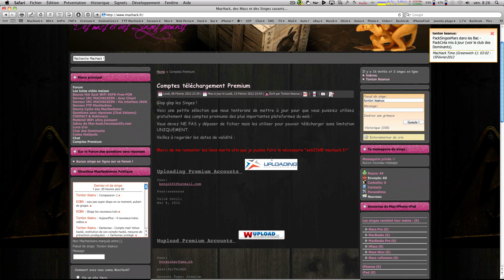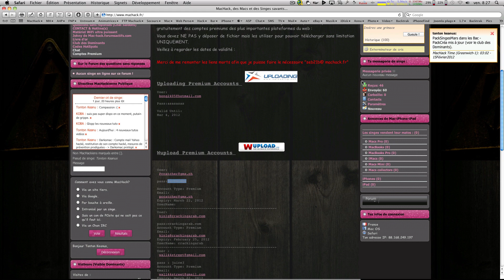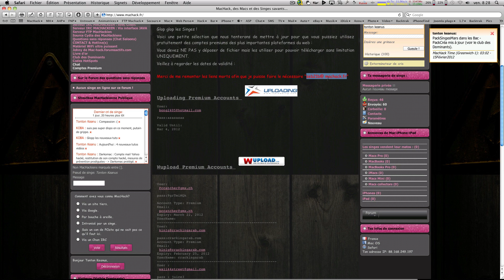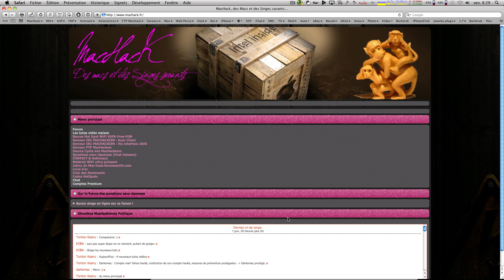Téléchargements en Premium Gratuits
Glop ! Pour les Singes, une bourse de compte Premium Gratuits est disponible via le menu principal. Avec JDownloader, dans le plus grand confort, vous pourrez télécharger jusqu'à plus soif de votre Mac ;)